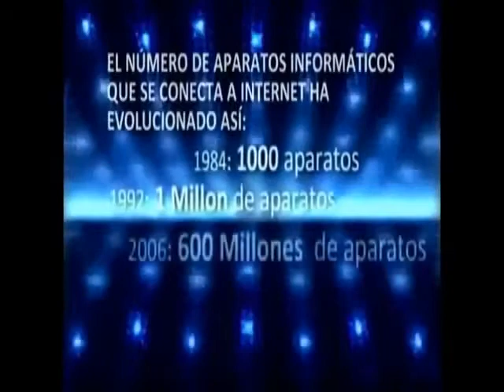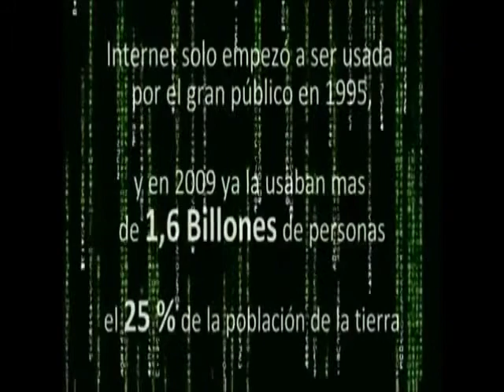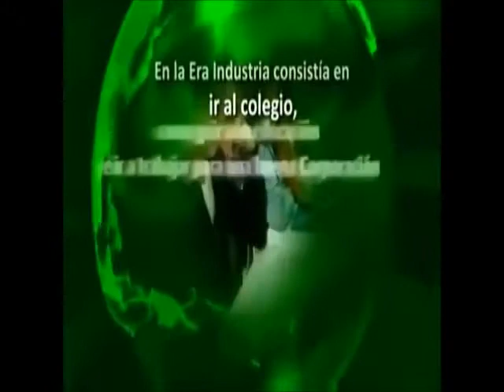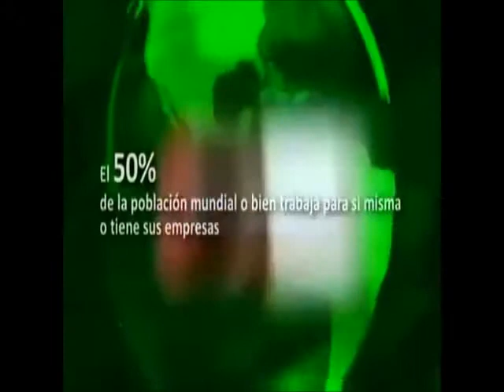Video nueva era de oportunidades GDPSRED CLASIBOOK.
josep Borreda
Skype:josepa70